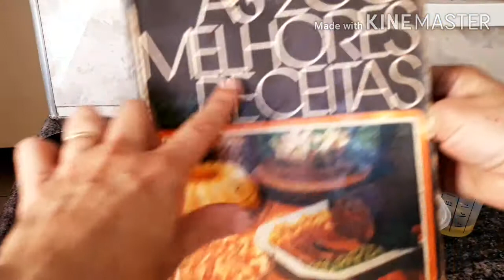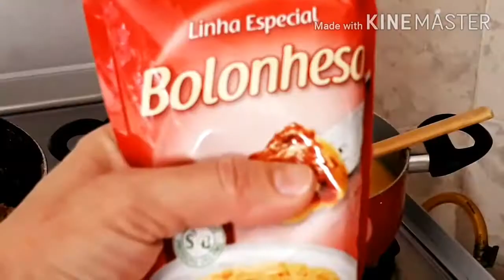COMO FAZER POLENTA A MODA KNORR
POLENTA super fácil de fazer
Polenta com molho vermelho saboroso
molho de carne

INGREDIENTES

💋2 CALDO DE CARNE 💋1 LITRO DE ÁGUA
💋2 XÍCARAS DE CHÁ DE FUBÁ
💋1/4 DE XÍCARA DE CHÁ DE ÓLEO OU 7 COLHERES DE SOPA